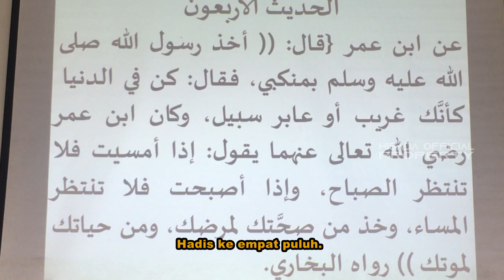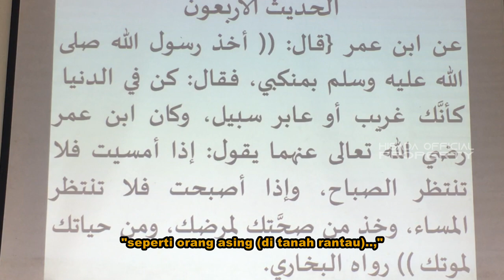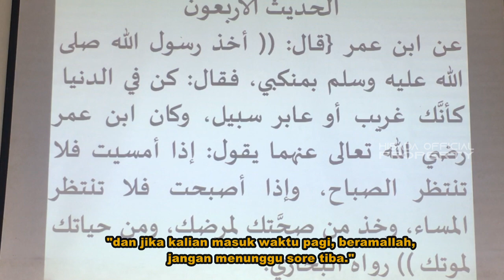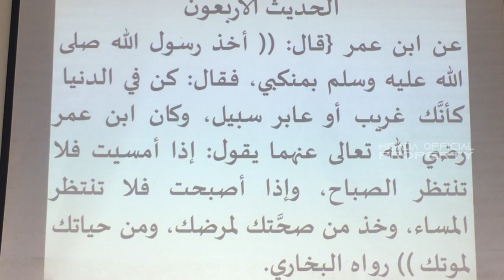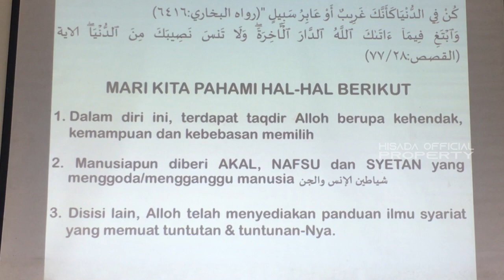Jangan salah pilih.!!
Simak terus video kami.
Semoga bermanfaat.